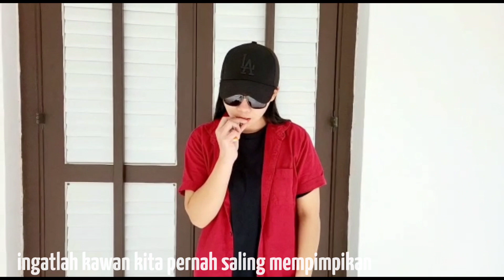BMI Hongkong punya cerita....